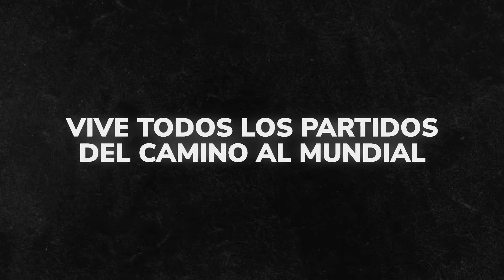COLOMBIA vs CHILE EN VIVO desde BARRANQUILLA por la FECHA 10 | CLASIFICATORIAS 2026 🌎⚽